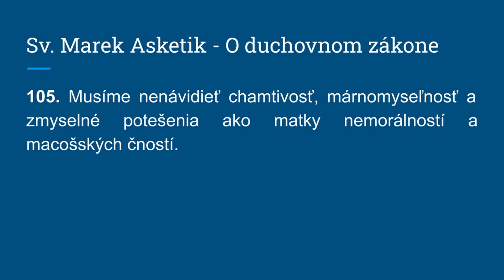Musíme nenávidieť chamtivosť, márnomyseľnosť a zmyselné potešenia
105. Musíme nenávidieť chamtivosť, márnomyseľnosť a zmyselné potešenia ako matky nemorálností a macošských čností.

PATRONÁT
Ak považujete tento projekt za užitočný, môžete ho podporiť na stránke kde nájdete aj podrobnejší popis projektu, ako aj bonusy, ktoré sú spojené s patronátom alebo na stránke
Budem Vám vďačný, ak sa svojim darom rozhodnete pomôcť tomuto dielu a stanete sa „patrónmi projektu Pramene a Filokalia“. Vaša podpora pomôže odstrániť limity, ktoré odsúvajú realizáciu viacerých pripravovaných zámerov do neurčitej budúcnosti